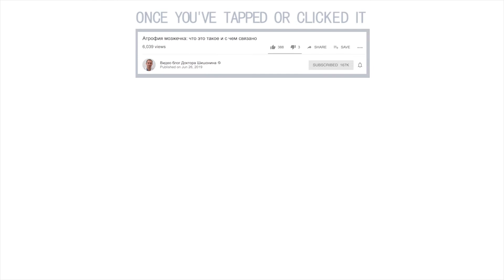The Truth of the Normal Cholesterol Level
Dr. Shishonin talk about cholesterol, what’s considered the norm, and what is pathology.

Today, the World Health Organization officially states the new cholesterol norm to be 5.2 mmol/L (millimoles per liter).
So there. The only thing that high readings should motivate you to do is to be physically active, that is, to start with, you should do a lot of squats so that your cholesterol goes where it’s meant to be, to avoid deposits on your blood vessel walls as plaque.

This is a signal for you to get active, before anything else.